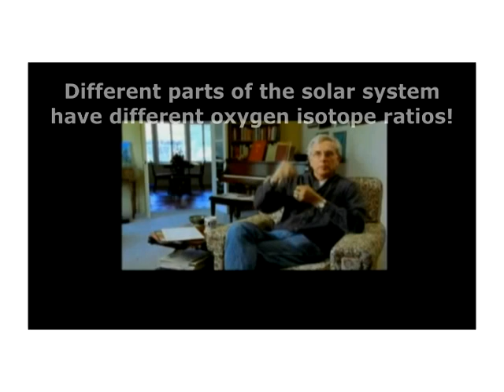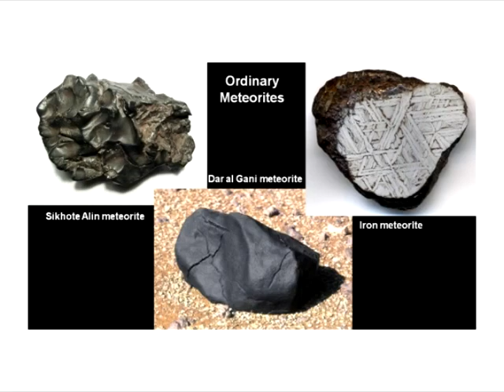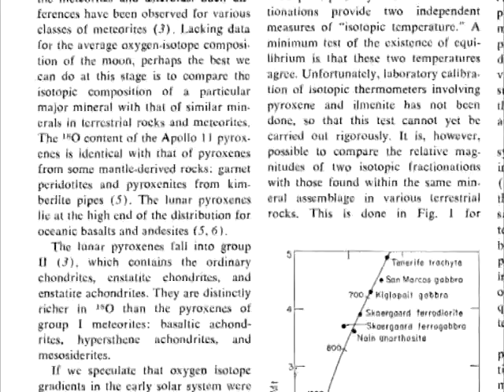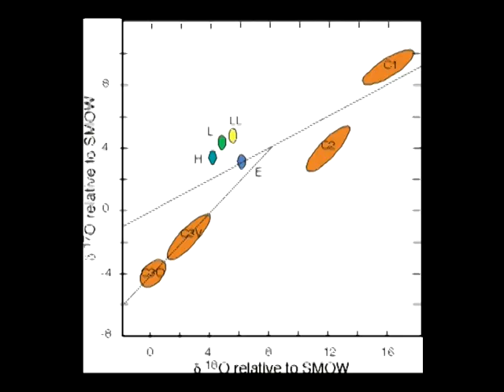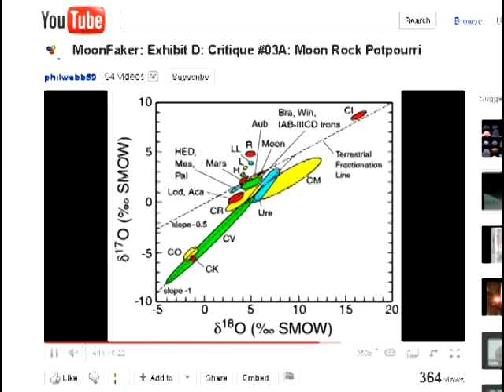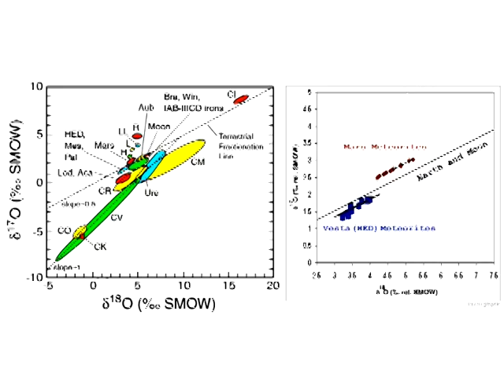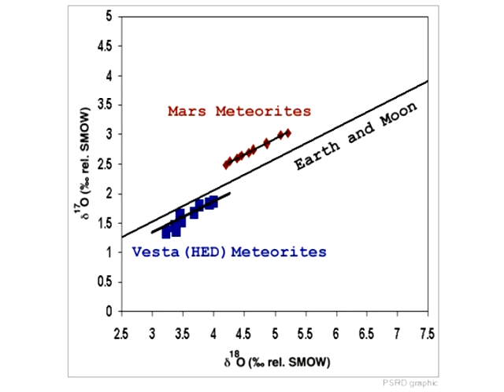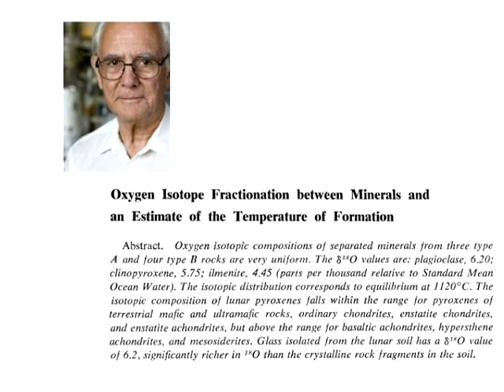MoonFaker: Moon Rocks Revisited. Episode 3, Apollo Samples, Meteorites & Tektites. PART 2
As pointed out in the previous video, the data NASA released from Surveyor indicated that moon rocks contains the same proportions of the same elements found in terrestrial basalts and eucrites. And subsequent to the return of the alleged moon rocks, further comparisons have been made.

Much the same way terrestrial igneous rocks and Apollo samples have similar chemistry and mineralogy, such similarities have also been noticed in HED meteorites (Eucrites, Howardites and Diogenites). So similar are these rocks that there have subsequently been cases of eucrites initially identified as lunar meteorites and vice versa. To account for the identical characteristics between HED meteorites, moon rocks and terrestrial igneous rocks, some have proposed that the mars-sized planet that supposedly struck the earth was identical in composition to the HED meteorites and that the moon inherited some of the impactor's composition (Rusicka et al).

More likely is that NASA used both types of rock as ingredients for their fake moon samples. Just as I theorized in MoonFaker Exhibit D, NASA's rocks are in fact a combination of terrestrial rocks and meteorites. The advantage of adding meteorite materials to earth materials is that they show evidence of solar and cosmic radiation that is absent in the latter.

Since the release of MoonFaker Exhibit D, I have also received quite a lot of emails from people informing me of the lunar origin theory of tektites. Although the majority of scientists believe tektites were formed on earth during meteorite impacts, there are other scientists (such as NASA's John O'Keefe) who believe tektites are of lunar origin because of their similarities to the high-silica glasses found in the Apollo samples and even the lunar spherules. Samples 12013 and 14425 are good examples.

Playing his usual word games, Webb objects to my theory that meteorites were used by insisting that all non-lunar meteorites have different oxygen isotope ratios to the Apollo samples. Had he bothered to research this or even understood the diagrams he randomly flashes on screen, he would have known this is false. Although generally having slightly less values of Oxygen17 and Oxygen18, there are known examples of HED meteorites that have the same oxygen isotope ratios as Apollo samples. These include DaG 872, Cachari-1 and Melrose.

Webb then muddies my statement "the only materials (in Apollo rocks) that are uncommon to earth are also common place with meteorites". He alleges this statement is a bare assertion fallacy unrelated to any previous statement I made. It is very related, the materials I was referring to were the ones that show evidence of cosmic ray exposure - which is also a characteristic of meteorites. This is obvious to anyone who watches my videos in context.

Webb then again resorts to plagiarism of Randy L. Korotev's website and changing the scope. Much the same way Korotev only compared the Apollo samples with terrestrial sedimentary rocks, the only meteorites he compared them to were chondrites. Once again, it is apparent that Webb either didn't understand the information he copy and pasted, or deceptively destroyed the exception. Much the same way he tried to apply the characteristics of terrestrial sedimentary rocks to terrestrial rocks in general; Webb tries to apply the characteristics of chondrites to non-lunar meteorites in general.

The rest of his video is cherry-picking selected clips from Exhibit D that he can then use out of context as part of his strawman arguments.
          First with my evidence of NASA, ESA and the BBC turning around and claiming that the analysis of the rock samples led scientists to doubt giant impact theory, despite previously claiming the exact opposite in 1999.
          And then when I point out that William Hartmann has unwittingly confirmed my theory: as it turns out the "lunar" meteorites he refers to in his book are in fact different to the rock found by SMART-1. And he continues to deny the presence of hydrous minerals in the Apollo samples despite evidence to the contrary.

Webb is simply incapable of keeping anyone in context and sticking with the facts.